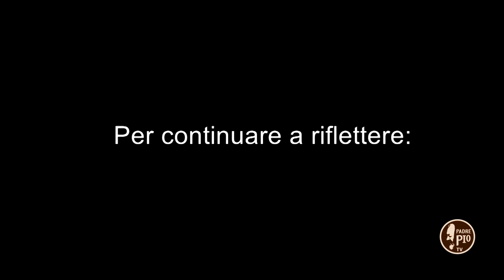I passi della speranza 20 febbraio 2021